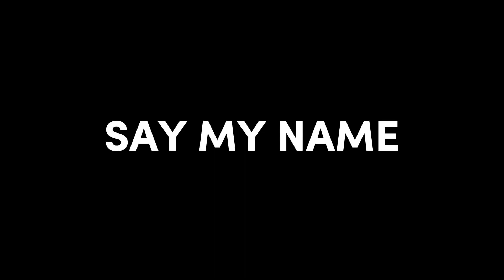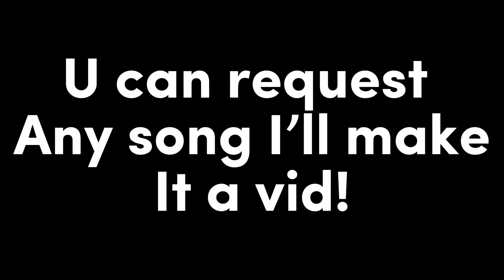BAD WORD! SPECIAL 600 SUBS !!!✨ZAY,BEN,MAV,LEO✨